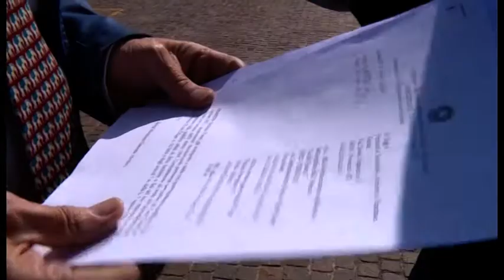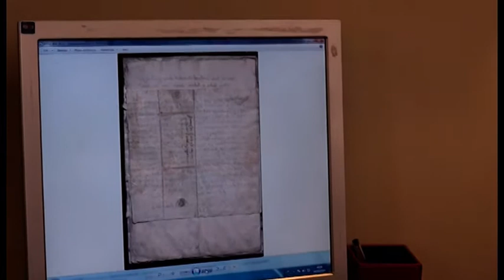Archivio Vasari, Festari denunciano la Soprintendenza per omissione di atti d'ufficio